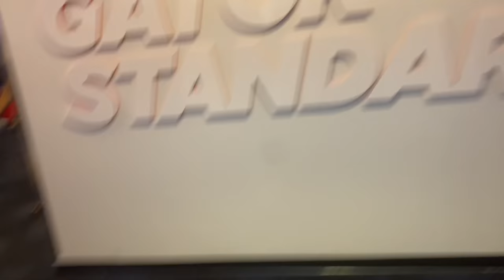D1 FOOTBALL GEAR DROP HAUL! PT2